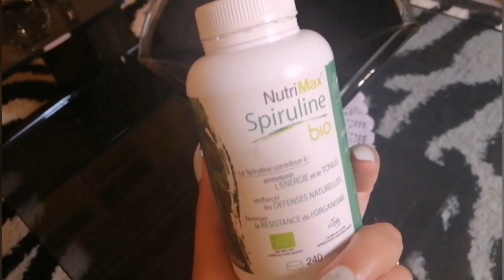نهار معايا 😊 اضيفي هذا المكون السحري الى الشامبو والنتيجة ستبهرك تقوية وتطويل الشعر ومنع تساقطه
هذا المكون السحري إلى الشامبو وغتلاحظي الفرق شعرك سينموا بغزارة بدون تساقط ويطوال مع المداومة 😊

أضيفي هذا المكون الى شامبو  و أقسم بالله النتيجة ستبهرك شعر طويل يلامس الأرض وقوي مثل الحبل

روتين شعري وبشرتي
روتيني اليومي
مكون سحري
spiruline
hair  & skin care routine
vlog
vlogs
شامبو elseve
تطويل الشعر
تقوية الشعر
مكملات غذائية للشعر
روتيني
شامبو الاعشاب الطبيعي
شامبو طبيعي